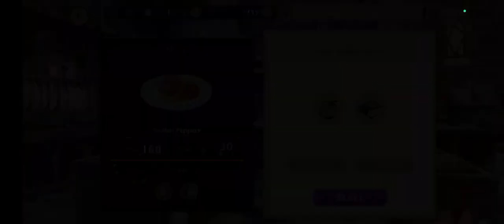"The Culinary Crucible: Pepper Pandemonium" Part 5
final installment of "culinary crucible: pepper pandemonium" series

gameplay featuring trial and error recipes and the final bit of story for the event

culinary crucible event and showcase end 2/21 10:59pm

crucible token shop ends 2/28 11:59pm

unlocked recipes